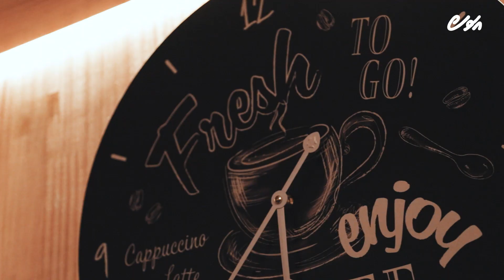Pizza kitchen: Pizzage mulhin thafaathu rahathakeh